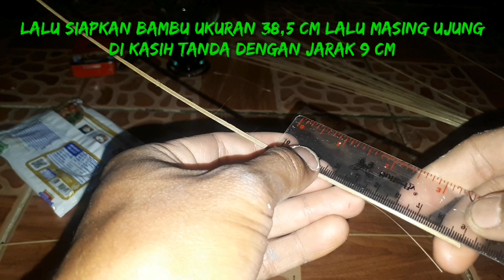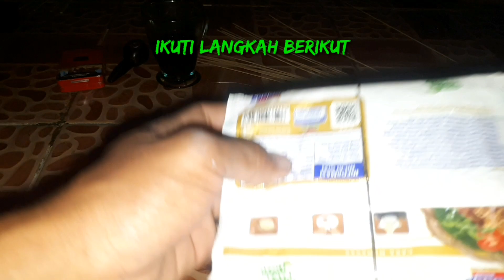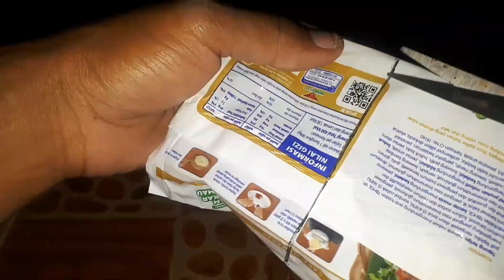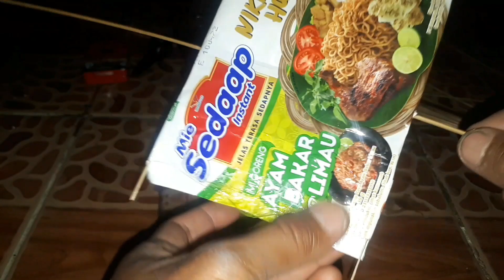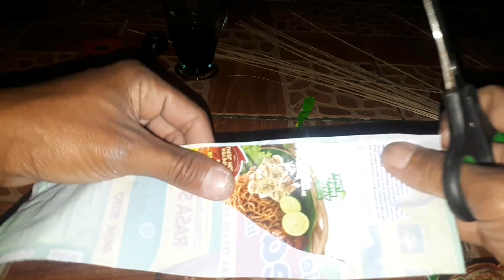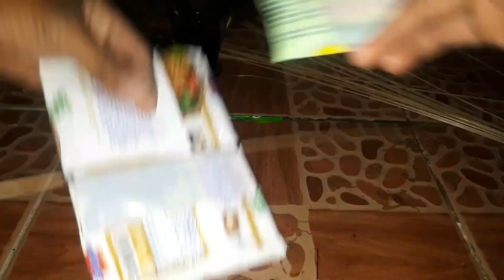cara membuat kepingan layangan naga mini dari bungkus mi instan | how to make dragon kite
asalamualaikum selamat datang dan menonton ,oke lur untuk menanggapai tentang permintaan cara membuat keoingan layangan naga mini dari bungkus mi instan jadi saya buat kan video nya, dan semoga bisa bermanfaat